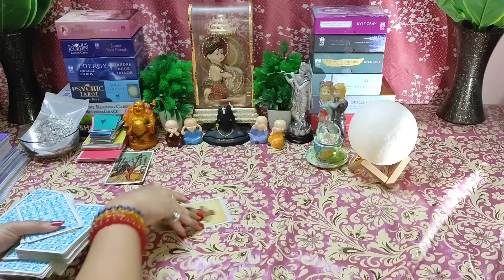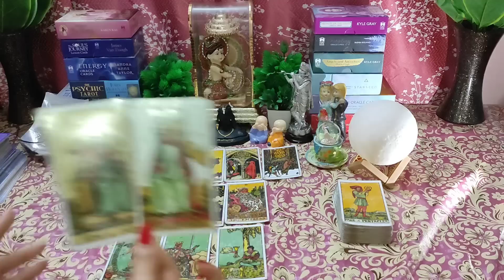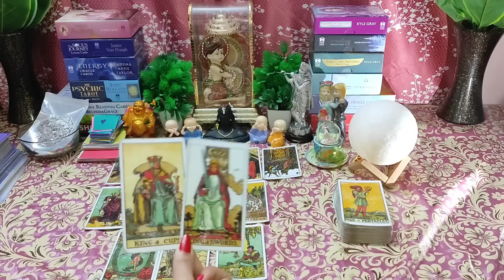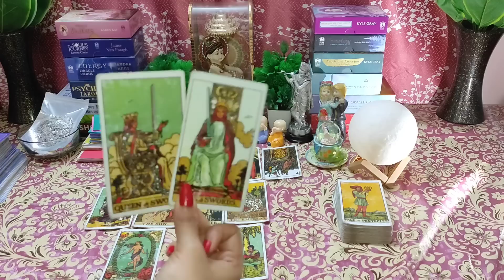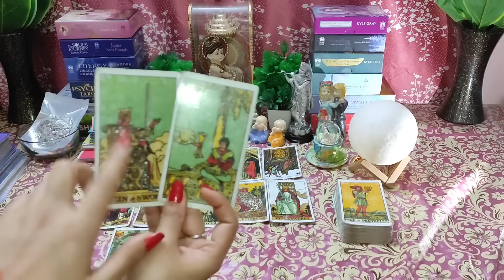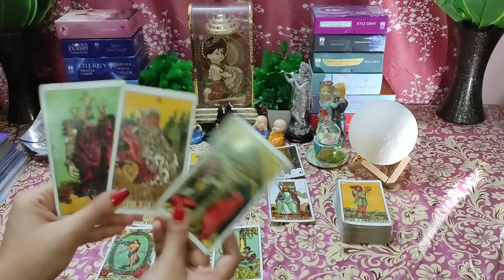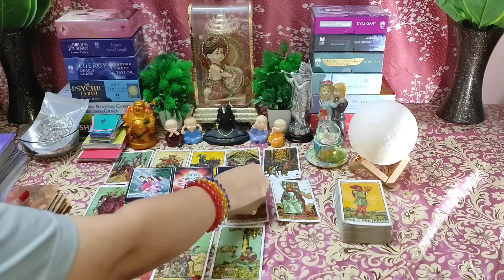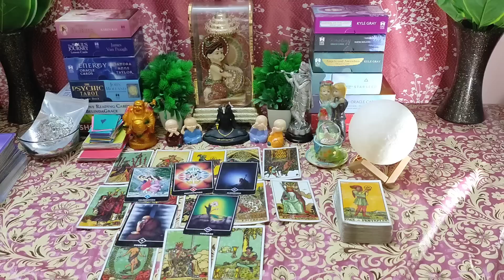🌈Kya Unhe Apke Dard Ka Ehsaas Hai🤔Timeless💯Hindi Tarot Reading❤